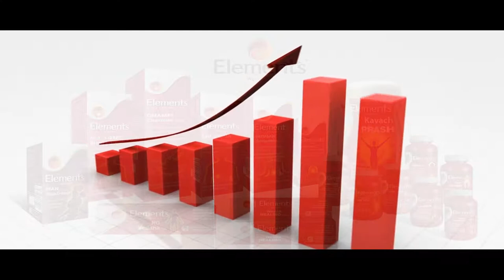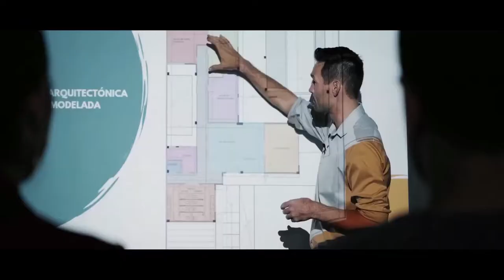ELEMENT WELLNESS AWARD | Corporate AV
Elements Wellness Beat Health Care Brand of The Economic Times